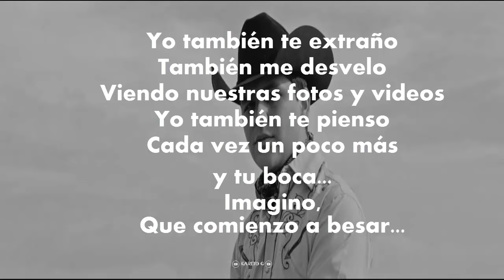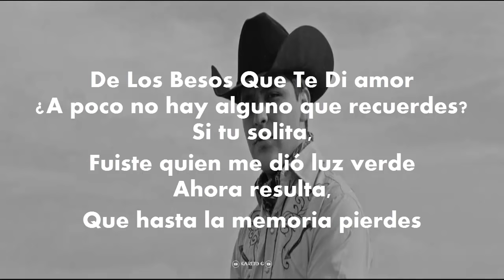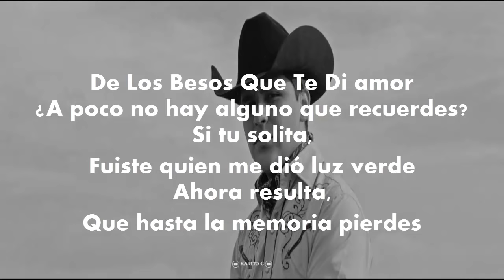De Los Besos Que Te di - Christian Nodal (Letra)